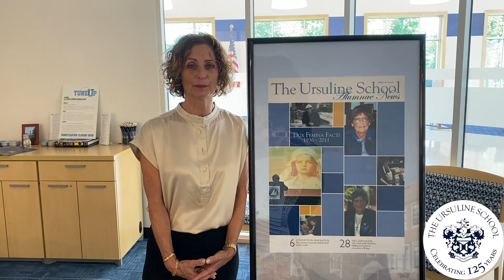Sr. JB Nicholson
Celebrating 125 years of Ursuline